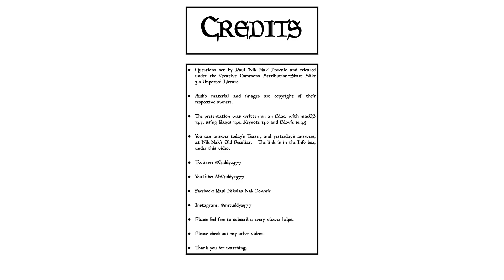Nik Nak’s Daily Teaser — 8th April 2023 Teaser.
This is the DailyTeaser for 8thApril: complete with a quote from MaryPickford

If you’d like to take part, you need to put your answers on today’s Daily Teaser post,